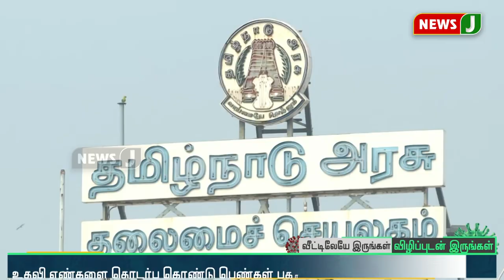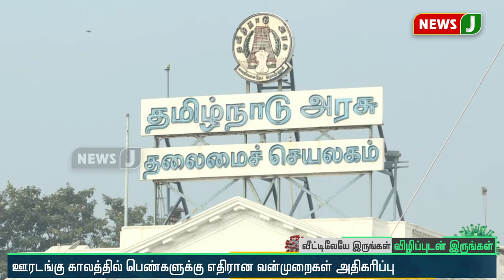ஊரடங்கு காலத்திலும் பெண்களுக்கு எதிரான வன்முறைகள் அதிகரித்த அவலம்!!!